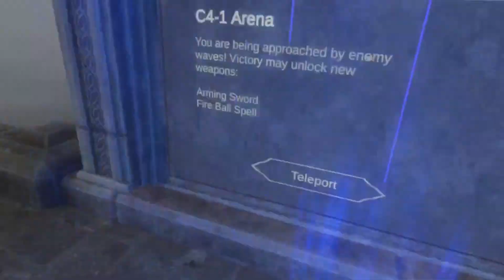Battl talent level 18 to 21